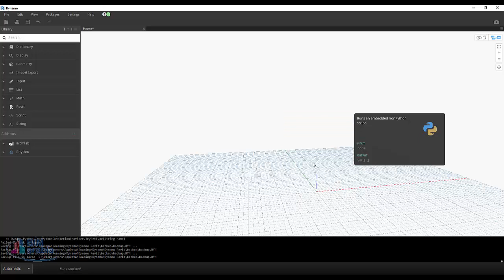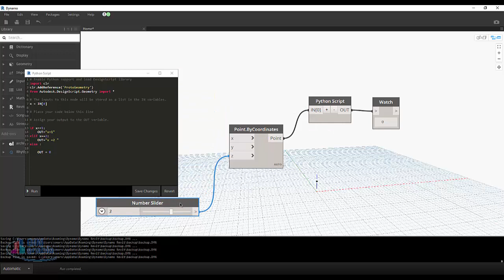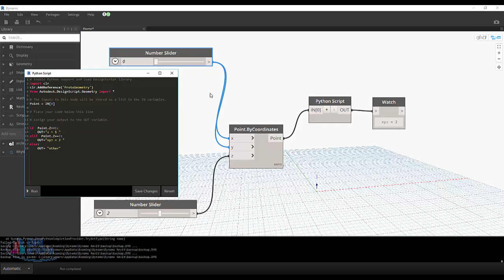Dynamo Python قاعدة لو if